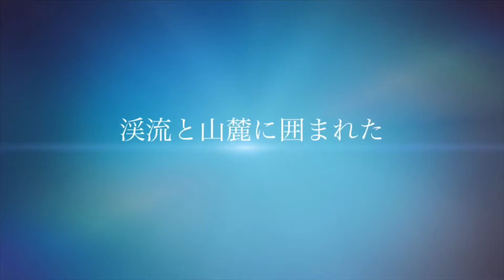大分県豊後大野市のゲストハウスLAMP豊後大野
大分県豊後大野市
ゲストハウスLAMP豊後大野
奥豊後にある素敵な宿泊施設です